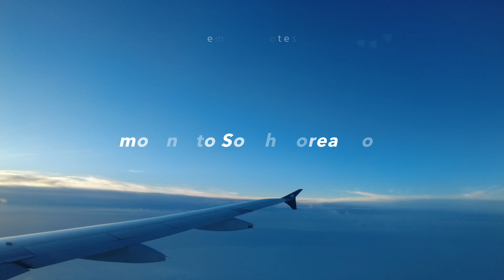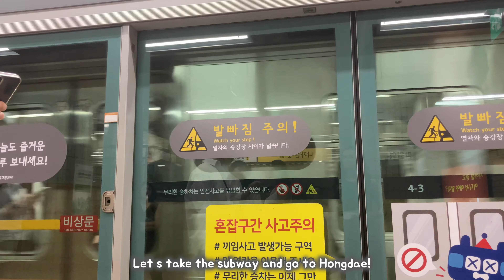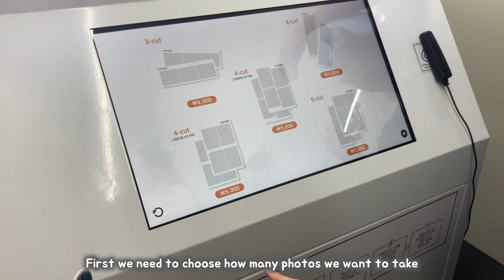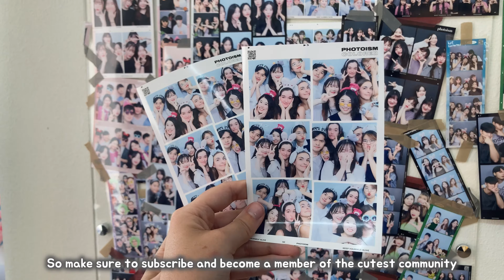I MOVED TO SOUTH KOREA?! 🇰🇷🤯 Exploring Hongdae, Cute Photo Booth & Street Food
WAIT! DO YOU WANT TO GET K-BEAUTY AND K-FASHION AT A DISCOUNTED PRICE 🧸🌷✨ ?

OR DO YOU WANT TO RECEIVE YESSTYLE PRODUCTS FOR FREE? 🤩

And finally, i'm going to leave some tags and keywords to boost the SEO (∗˃̶ ᵕ ˂̶∗)